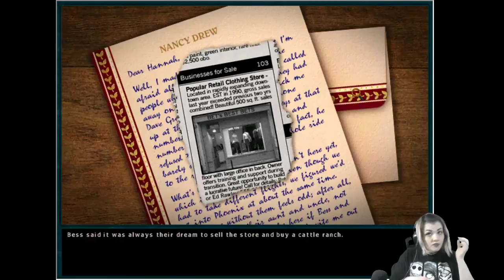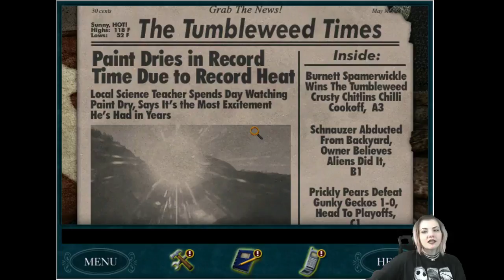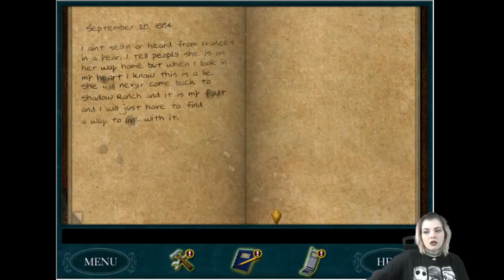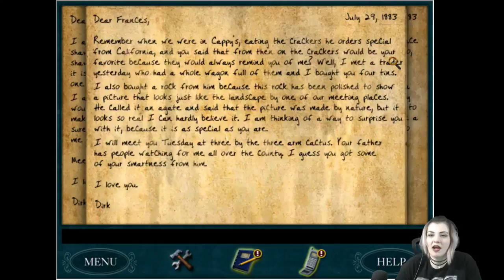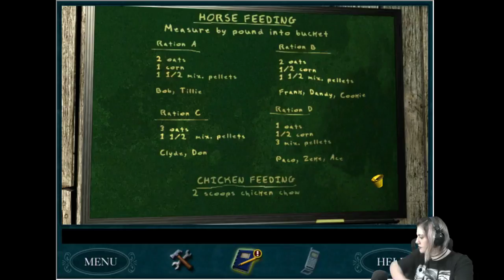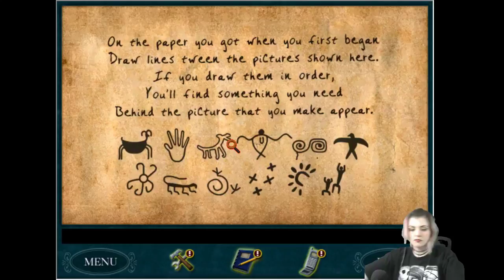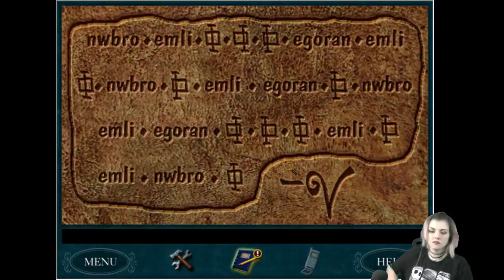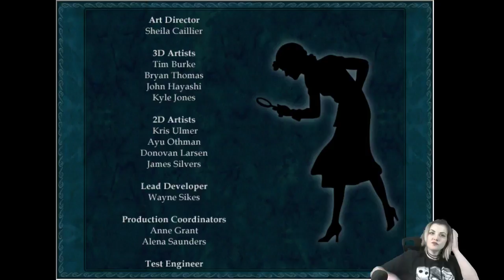Nancy Drew The Secret of Shadow Ranch Full Play Through With Mysteria